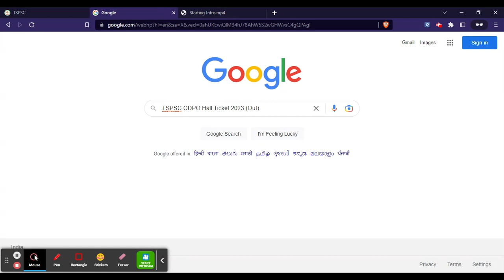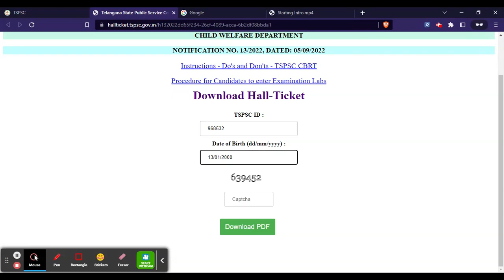TSPSC CDPO Hall Ticket 2023 (Out) - Download TSPSC CDPO 2023 Admit Card Here